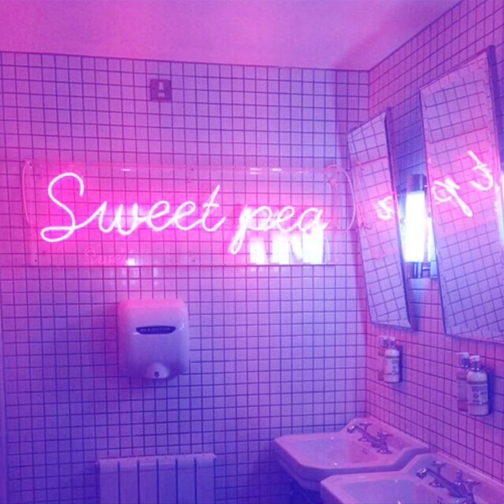𝐶𝑜𝑡𝑡𝑜𝑛 𝑐𝑎𝑛𝑑𝑦 (𝑠𝑙𝑜𝑤𝑒𝑑) 𝑏𝑢𝑡 𝑦𝑜𝑢𝑡 𝑖𝑛 𝑎 𝑏𝑎𝑡ℎ𝑟𝑜𝑜𝑚 𝑎𝑡 𝑎 𝑝𝑎𝑟𝑡𝑦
Heyo! I hope you like my videos!